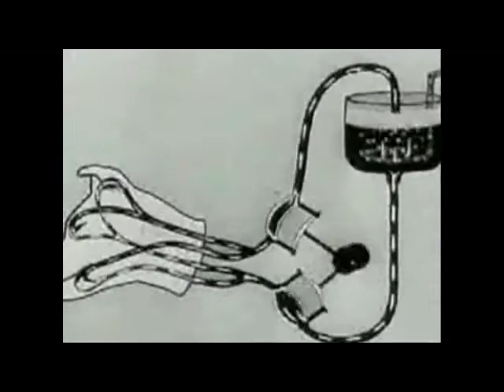Audio Vulture-Of the Alley